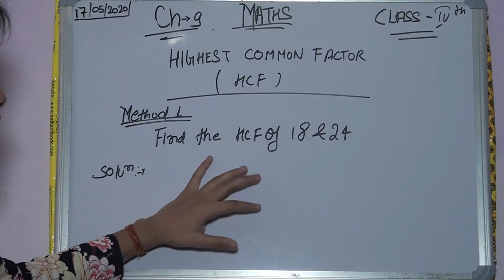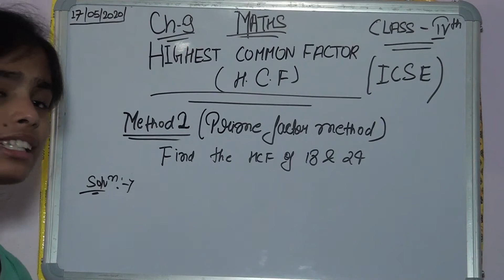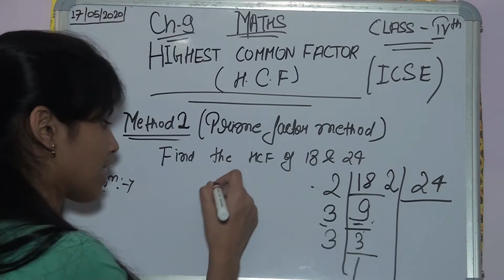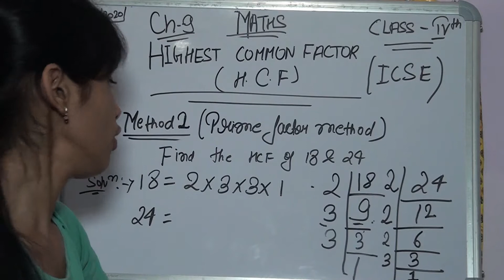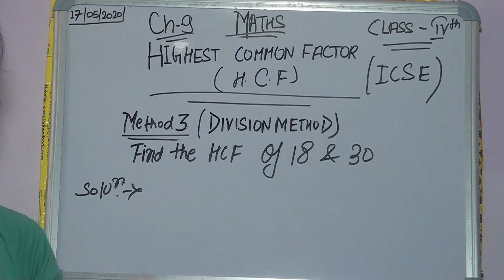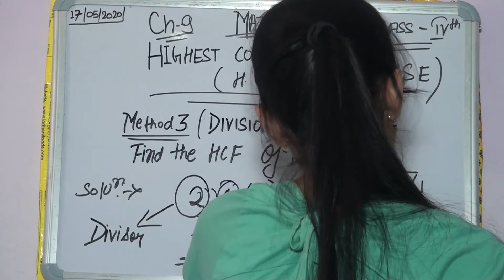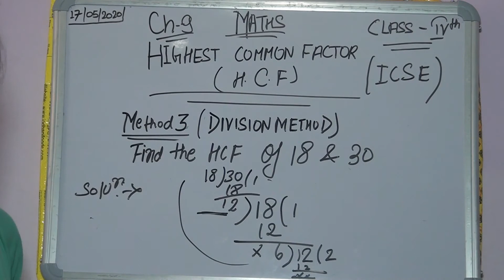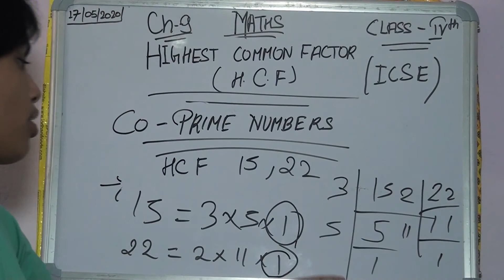ICSE BOARD CLASS-4 MATHS Ch-9(HCF) Introduction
Especially discuss about ICSE borad class 4 MATHS ch-9 with full explanation